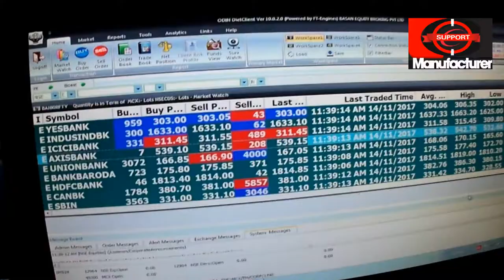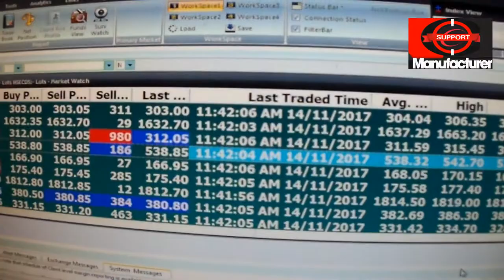బిజినెస్ ! Small business ideas! New business idea's! business ideas ! Low Investment Business Idea